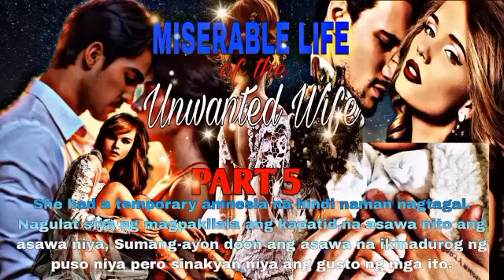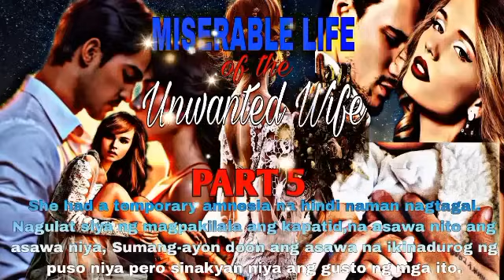PART 5|MISERABLE LIFE OF THE UNWANTED WIFE |MGA KWENTO NI ANGHELINA